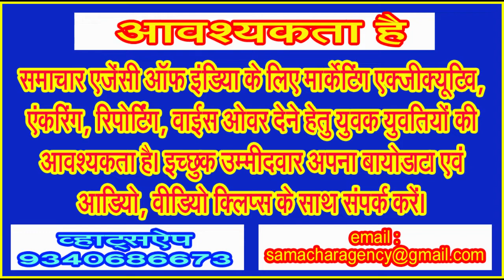सड़क सुरक्षा के मामले में ध्यान देना होगा सरकार को!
सड़कों पर हादसों में जान गवाने वालों को बचाया जा सकता है, पर इसके लिए जरूरी है कि रोड सेफ्टी के मानकों की उपेक्षा किसी भी कीमत पर न की जाए। सरकारों के द्वारा तय किए गए नियमों का ही अगर अक्षरशः पालन करवा दिया जाए तो इन हादसों को काफी तक रोका भी जा सकता है। इसके अलावा निश्चित दूरी पर ट्रामा केयर यूनिट अगर बना दिए जाते हैं तो घायलों को फौरी तौर पर चिकित्सकीय मदद भी मिल सकती है।
जाना माना मेडीकल जर्नल द लासेंट के द्वारा सड़क दुर्घटनाओं पर केंद्रित एक अध्ययन कराया गया। इस अध्ययन में बताया गया है कि भारत में सड़क सुरक्षा के मामले में बरती जाने वाली सावधानियों में सुधार लाया जाकर हर साल कम से कम 30 हजार से ज्यादा लोगों की जान बचाई जा सकती है।
इस अध्ययन में यह बात भी निकलकर सामने आई है कि भारत में जानलेवा हादसों में चार प्रमुख कारक हैं। इनमें वाहनों की अंधी गति, नशा करके वाहन चलाना, सीट बेल्ट का प्रयोग नहीं करना और हेलमेट का उपयोग नहीं करना शामिल है। इस अध्ययन को भारत सरकार के भूतल परिवहन मंत्रालय और राज्यों के परिवहन विभाग, लोक निर्माण विभाग, जिला प्रशासन आदि को आवश्यक रूप से पढ़ाने की जरूरत है।
यह अध्ययन बहुत ही काम का मालूम पड़ता है। इसके अनुसार सड़कों पर अंधी रफ्तार से दौड़ रहे वाहनों की जांच और उसमें लगाम लगाने के लिए अगर स्पीड गर्वनर का प्रयोग ईमानदारी और सख्ती से करवाना आरंभ करवा दिया जाए तो कम से कम बीस हजार लोगों की जान हर साल बचाई जा सकती है।
इसके साथ ही साथ हेलमेट का प्रयोग अनिवार्य करने, वैसे हेलमेट देश में अनिवार्य ही है पर कुछ शहरों को छोड़ दिया जाए तो देश भर में साल में एकाध माह जब पुलिस को अपना सालाना लक्ष्य पूरा करना होता है उस वक्त की चेकिंग को अगर छोड़ दिया जाए तो बाकी जगह हेलमेट का प्रयोग नहीं के बराबर ही होता है। अगर इस मामले में पूरी ईमानदारी बरत ली जाए तो हर साल साढ़े पांच हजार से ज्यादा लोगों की जान बचाई जा सकती है। वहीं अगर सीट बेल्ट के मामले में जागरूकता फैलाई जाए तो हर साल तीन हजार से ज्यादा लोगों को काल कलवित होने से बचाया जा सकता है।
इन सबके अलावा नशा करके अर्थात मूलतः शराब पीकर वाहन चलाने के मामले में सभी जानते हैं कि शराब पीकर वाहन चलाना लोगों का प्यारा शगल बनकर रह गया है। लोग सड़कों पर कार ओ बार अर्थात कार को ही बार बनाने में ज्यादा दिलचस्पी लेते हैं। लोग कार में शराब पीकर उसके बाद बहकते हुए वाहन चलाते हैं जिससे दुर्घटना की संभावनाएं बहुत ज्यादा हो जाती हैं।